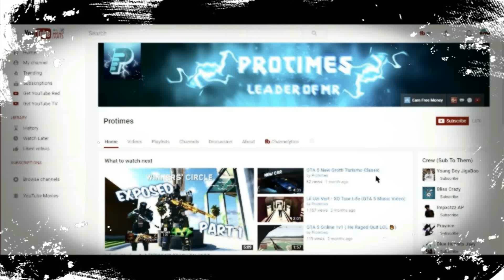Fortnite Battle Royale MY TEAMMATE LEFT ME TO DIE!!!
(!!donates goes to better equipment for streams!!)